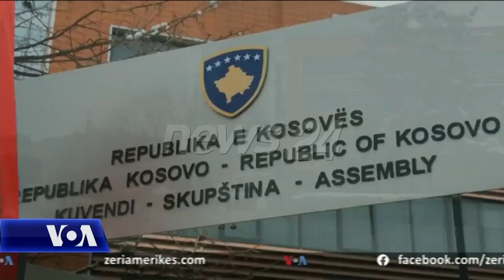Kosove, shtrenjtohet çmimi i energjise elektrike. Autortietet: Rritja e çmimit, i pashmangshem